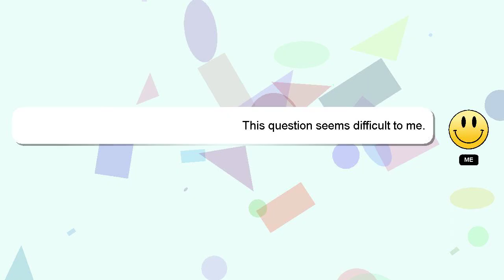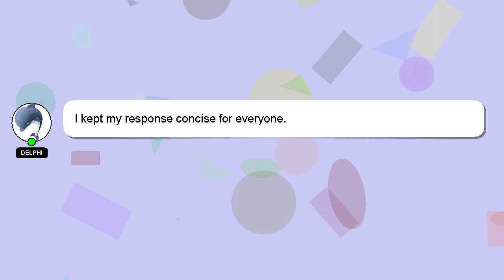How to get cut tm in pokemon fire red?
An introduction to myself in a few words, Nice to meet you, I am Delphi. I am available to help you find solutions to your inquiries. - How to get cut tm in pokemon fire red?

Don't hesitate to leave a comment or start a chat if you have a more specific question. Your answer will be recognized and appreciated, and I will 'heart' it to show my appreciation.

*2 What we are experimenting :*